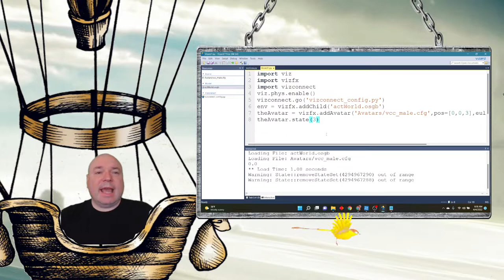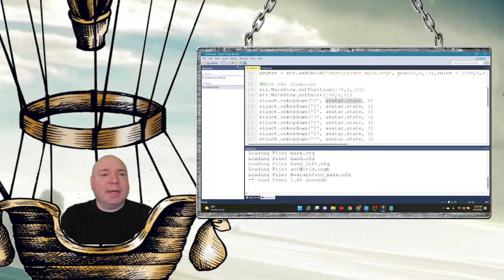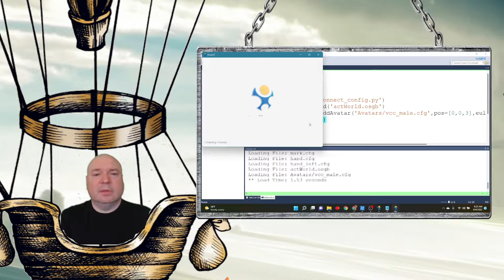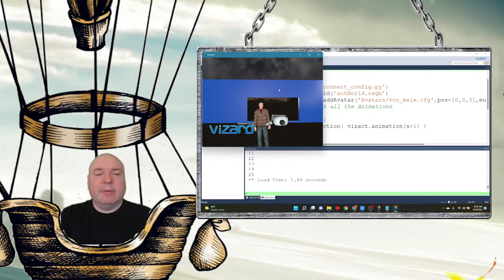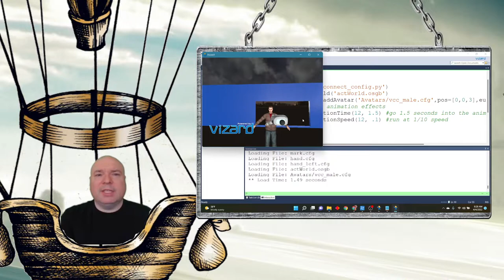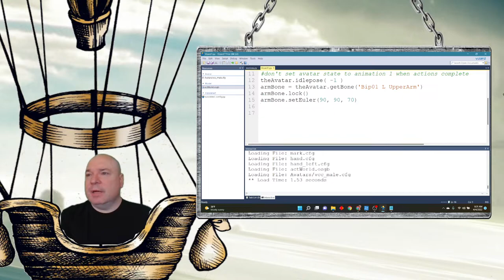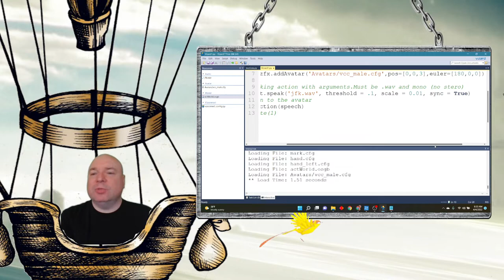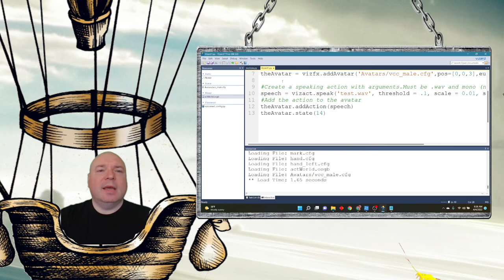U3M2L1 Adding a talking character